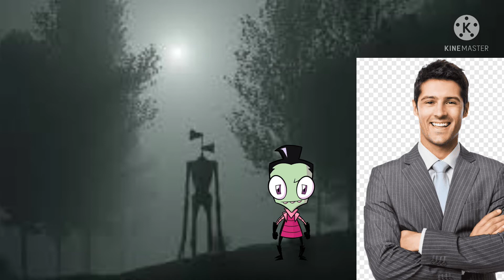Teoria: ¿ invasor zim se basa en latinoamerica ? muy perturbador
P E R T U R B A D O R